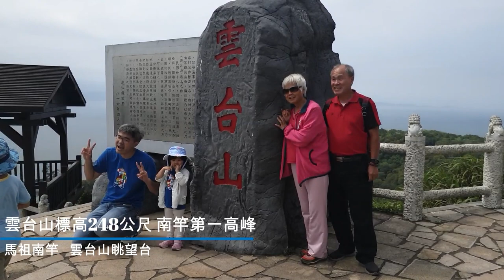【台灣心旅遊】馬祖南竿 雲台山、軍情館 地理上絕佳的觀察扼要之地 賈賈賈斯汀紀錄台灣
海拔高度248公尺的雲台山，是南竿島上的最高峰，也是是台灣小百岳第98座。位於南竿的心臟地帶，視野最佳之處，故為馬祖防衛司令部所在地。雲台山週圍山嵐環繞，公路可通山巔，山頂上有座觀測所，遊客可登上瞭望台，遙望大陸，氣候晴朗時，還可遠眺福建沿岸。
雲台山後方一間軍情館有軍人看管著，所以進出這裡的軍情館需要帶上證件才能參觀，裡頭有放置很多軍艦模型、軍人制服和軍事用的相關資料，裡頭能參觀但是不能拍照。